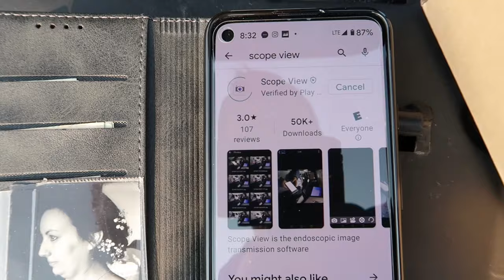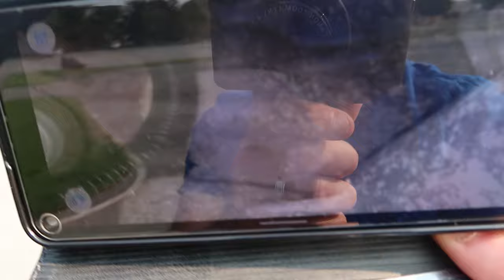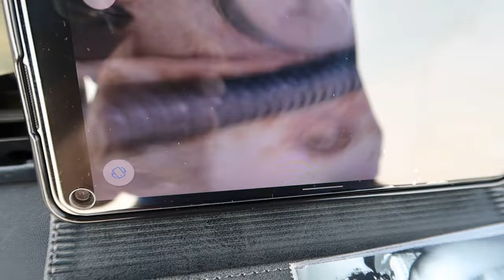Oiiwak 5MP Auto Focus 50FT Wireless Endoscope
if your interested you can buy it
50FT Wireless Endoscope, Oiiwak 5MP Auto Focus Wifi Endoscope, 1944P Scope Camera 8 LED Lights, 0.55In Lens Video HD Inspection Camera Borescope, Borescope Camera iPhone Sewer Snake Camera for Android

 📷[HD Inspection Camera] - 5.0MP borescope offers you a wonderful experience of capturing a clear close-range HD video in AVI format and image in JPG format with adjustable resolutions 1280 x 720, 1920 x 1080, and 2592 x 1944. high-efficient third-generation chip, 2592 x 1944 resolution, CMOS HD camera, Oiiwak superb 14mm(0.55 inch) WiFi borescope envisions the hard-to-reach places exquisite clearly. Adjustable 8 LED lights, illuminate the darkness and reduce overexposure.
📷[Large Focal Range, Auto Focus] - Focal distance is 1.97 inches to 1000 inches and even farther. The wireless endoscope camera can inspect objects at a longer distance than other pipe endoscopes on the market do, which is suitable for hard-to-reach places. The autofocus function doesn't require time and effort to set the appropriate focal length, therefore extremely practical.
📷[Torch light Powerful Lights & IP67 Waterproof & Oiiwak 50FT(15M) Semi-ridged Cable] - Add a torchlight on the WIFI box, greatly improve visibility in dark and low-light areas, armed with a bendable cable that can bend and hold its shape to access a wide variety of confined places, such as curved holes or pipes, and water-resistant design applies to the usage for water tank, tubes, etc.
📷[WiFi Connection, Wider Compatibility] - You can download the "Scope-View" APP on your device. Turn on the Wi-Fi Endoscope, then it will generate a Wi-Fi signal (Jetion_). Just connect with your smartphone via this WiFi to begin your inspection. this snake inspection camera can push the boundaries of compatibility. For iPhone, iPad and Android.
📷[Multi Applications & 100% Satisfaction Service] - Oiiwak endoscope allows for the nondestructive inspection of hard-to-reach places such as car repair, industrial mechanical inspection, pipe fix, inside walls, attics, gutters, sewer pipes, heating vents, air ducts, motors, gears, and condenser tubes. We will reply to you within 24 hours and solve the problem for you.

Hello Do You Have A Product Or Products That You Would Like Me To Promote And Do a Full Dedicated Video Review? I Offer Full Honest Unboxing And Review Videos FOR YOUTUBE & Amazon Video Hub ( I Do Not Do Any Fake Amazon Text or Photo Reviews I Find Them fake And Dishonest And i dont Do them I Am 100% Honest On My Feedback and reviews and my followers Trust me to be honest and because im honest i feel you will gain more loyal customers over time than Dishonest reviewers - Anyone Can send me a Product for me To Keep And I'll Review it For You And uploaded it onto my youtube channel And my Amazon Video hub Where future customers can View it I DO NOT BUY ITEMS FIRST So dont contact me if you want me to purchase your item first then review it, i Dont buy items i find that is a dishonest way to review items because it forces Reviewers to make fake videos just so they get paid and that is unacceptable to me because i am 100% HONEST with my reviews. if you are interested My YT and amazon videos help lead to over 500 Item sales PEr month! and its because buyers can trust me opinion and know that what i say is my own words not from a seller or someone else because they know im down to earth and honest and i will never change i will always be Honest and a lot of honest sellers Love me for this if needed i can show proof of my videos performance the last 30 days just ask via email. Please Send Me An Email Me At I Review Anything & Everything From Movies To Tech To Food to home and home and more! I Really Enjoying Making Review Videos & I Also Cross Promote All The Products I Review Across 5+ Social Media Networks!

I Fully Believe in building wealth for your future below are Investing accounts i use to build wealth so one day We can retire early and live life to its fullest!